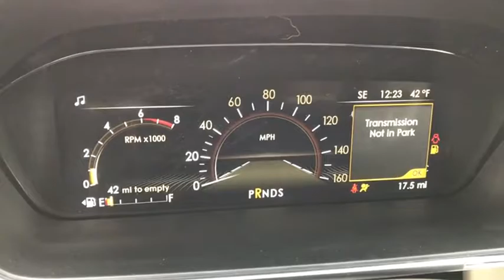2017 LINCOLN Continental Lancaster, Delaware, Columbus, Powell, Dublin L17483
2017 LINCOLN Continental

2445 Billingsley Rd.